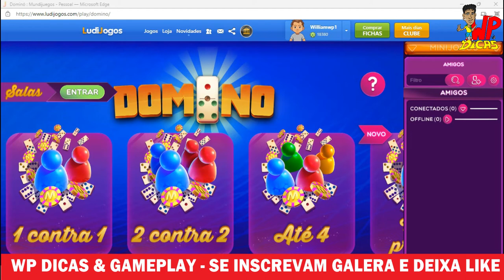PARTIDA COMPLETA EM DUPLA - 01